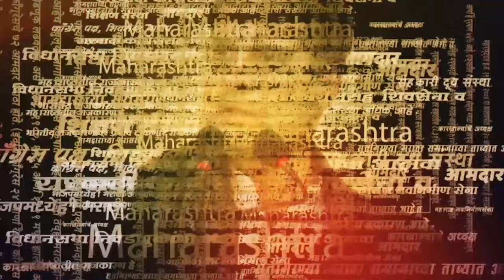Ladki Bahin Yojana News: Nashik मध्ये लाडक्या बहीणीचे पैसे काढण्यासाठी पोस्ट ऑफिसमध्ये झुंबड